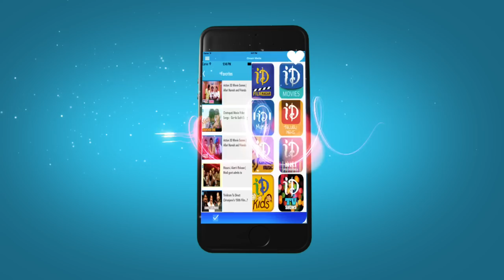Kalloki Dilloki Video Song - Maska Movie | Ram | Hansika Motwani | Sheela | Chakri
Watch Kalloki Dilloki video song from Maska movie, starring Ram, Mukesh Rishi, Hansika Motwani, Sheela, Sunil, Brahmanandam, Naresh, Pradeep Rawat, Paruchuri Venkateswara Rao, Dharmavarapu Subramanyam, Telangana Shakuntala and Jhansi. This film is directed by B Gopal and produced by M S Raju. Music composed by Chakri.

Ram : Masala, Kandireega, Rama Rama Krishna Krishna

Hansika Motwani : Desamuduru, Power, Pandavulu Pandavulu Thummeda

Sheela : Parugu, Adhurs, Raju Bhai

B Gopal : Adavi Ramudu, Indra, Samarasimha Reddy

Chakri : Erra Bus, Rey, Gopi Gopika Godavari

For Latest Music Updates